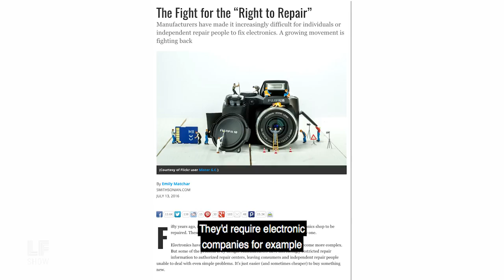F-Word: People, Not Corporations, Need the Right to Repair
The F-word from Laura Flanders on how corporations like Apple are spending big to take away your right to repair.